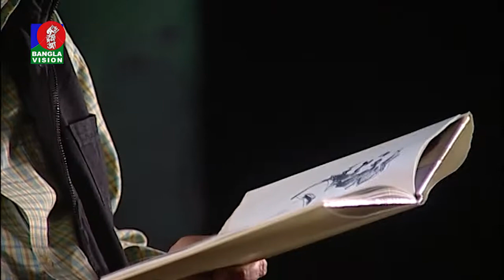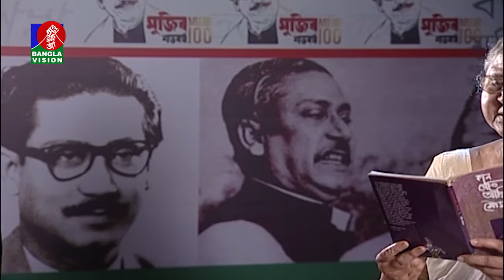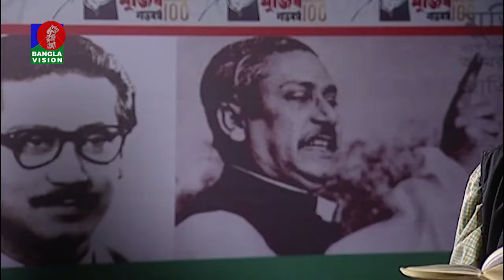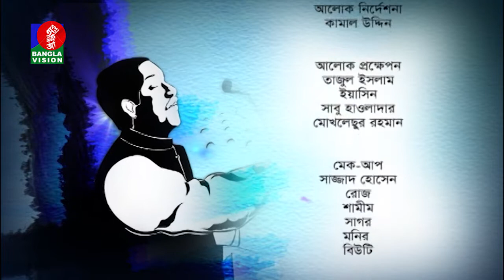ইতিহাসের মহানায়ক | Ramendu Majumdar | Rafiqul Islam Faruquee | EP 05 | Banglavision Program